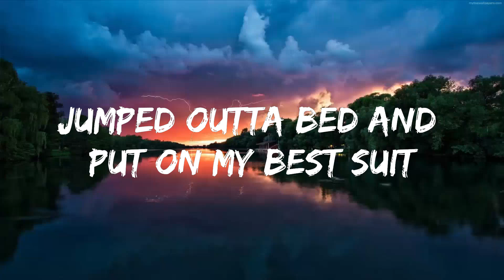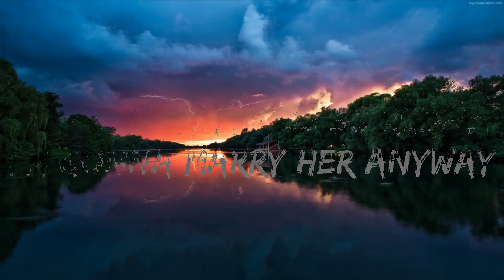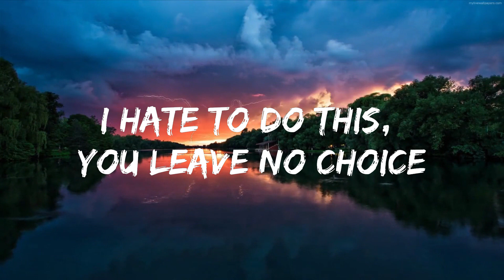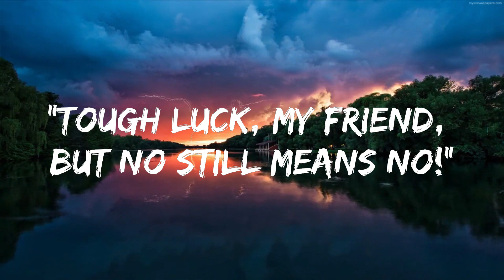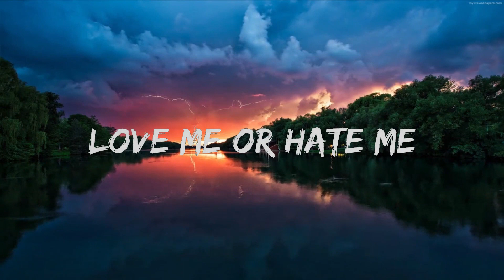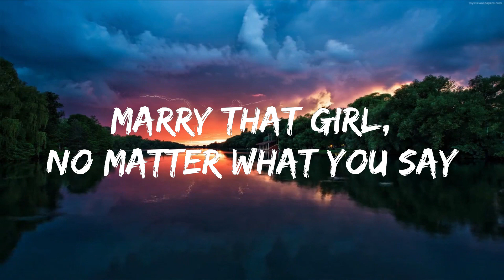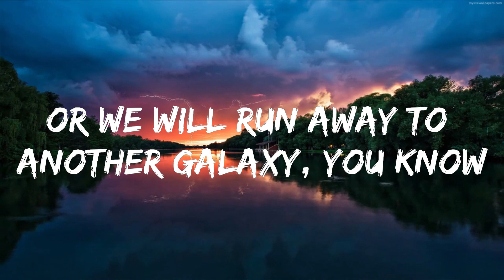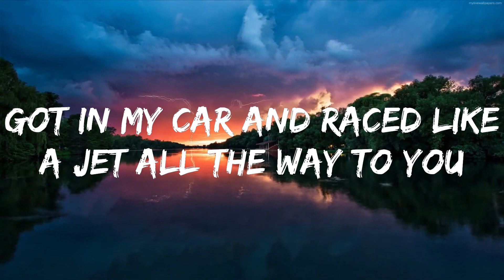MAGIC! - Rude (Lyrics) | Music one for me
⭐ Listen the song on all platforms:

👉 MAGIC!